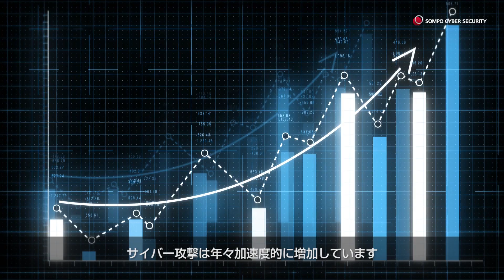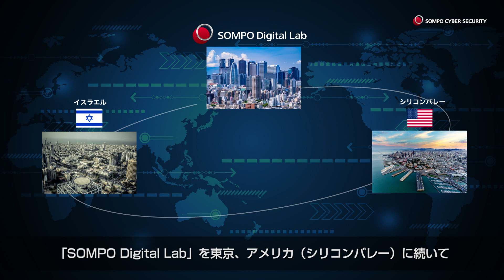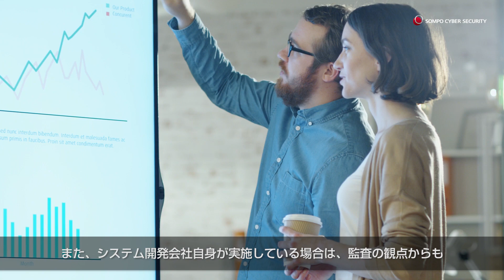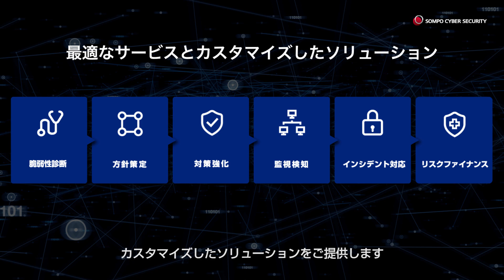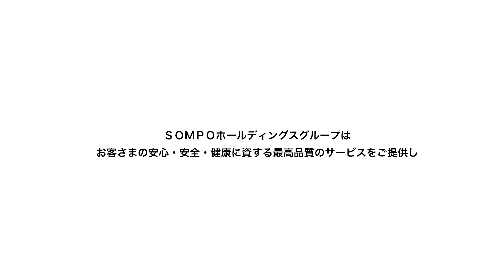SOMPO CYBER SECURITY のご紹介 （フルバージョン）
サービス内容につきましては、下記サービスサイトを